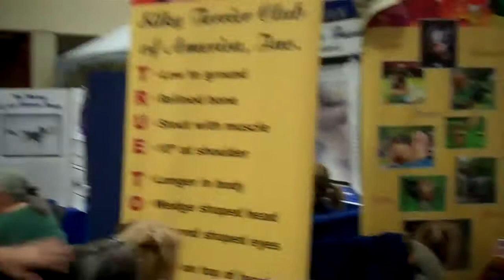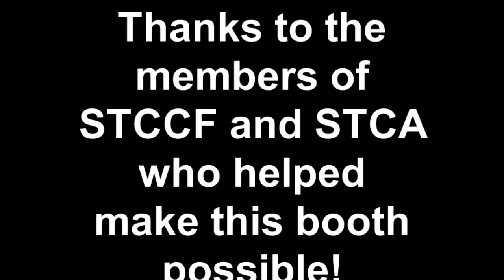Eukanuba Invitational Silky Terrier Meet the Breeds Booth 12.17.11